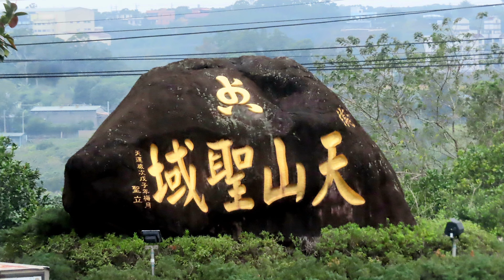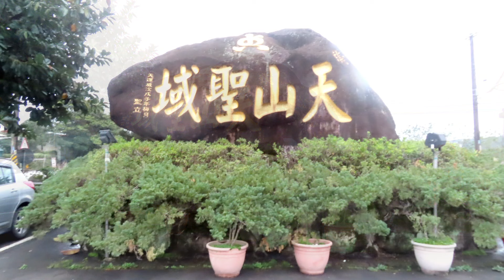20240126天元宮後山賞櫻